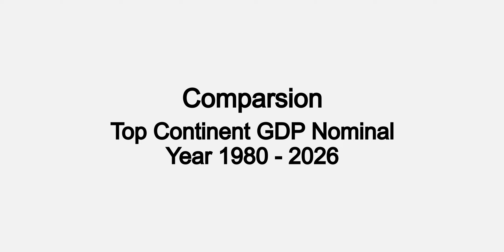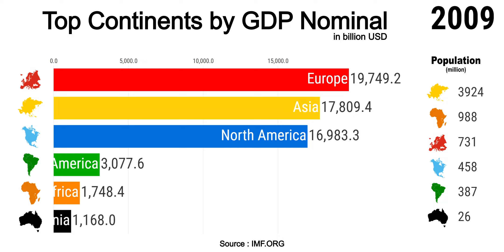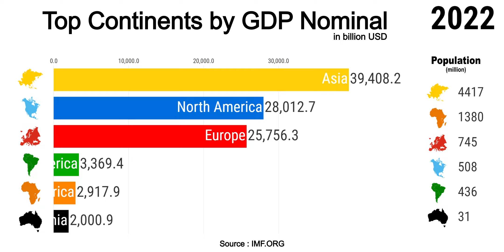Top Continents by GDP nominal (1980-2026)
This Video includes a list of continents of the world sorted by their gross domestic product (GDP), the market value of all final goods and services from a continent in a given year. (top 10 economies)The GDP dollar estimates presented here are calculated at market or government official exchange rates. (top 10) The figures presented here do not take into account differences in the cost of living in different countries,(top 10 countries)and the results can vary greatly from one year to another based on fluctuations in the exchange rates of the country's currency. Such fluctuations may change a continents ranking from one year to the next, (india) even though they often make little or no difference to the standard of living of its population. (economy)

Email marketing is a powerful tool for insurance agents looking to sell house insurance policies to potential customers. A well-designed website, hosted on a reliable hosting service, with easy-to-use ecommerce software can help insurance agents to sell their policies online. With the option to donate to charity built into the website, customers may feel more inclined to purchase insurance policies. Lawyer services can also be offered on the website, for customers who need legal advice regarding their insurance policies. Credit card payments can also be accepted on the website, allowing customers to purchase insurance policies easily. In addition, attorney services can be offered for customers who need legal representation. Casino and e-commerce businesses can also benefit from website hosting and ecommerce software, allowing them to easily sell their products and services online. Mortgage and SEO services can also be offered to help customers find the best deals on loans and improve their online visibility. An online business can also benefit from VPN and cryptocurrency services, as well as drop shipping, home repair, and weight loss products. Content creation and credit services can also be offered to customers, as well as career advice, auto repair, and degree programs. Trading and personal finance services can also be offered, helping customers to invest their money and manage their finances effectively. Software and business services can also be offered to customers, to help them run their businesses more efficiently.